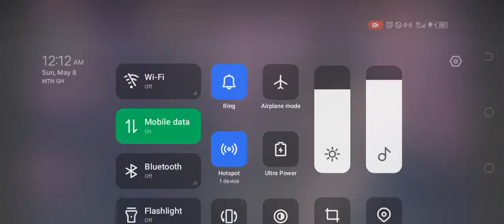Black Sherif full performance with Okada on Stage VGMA